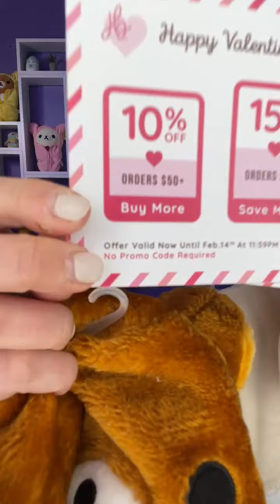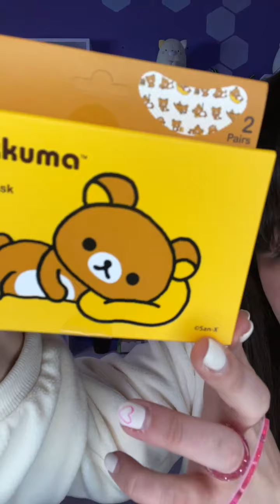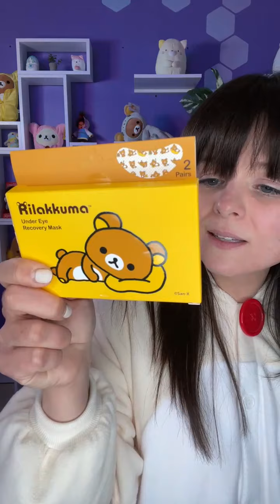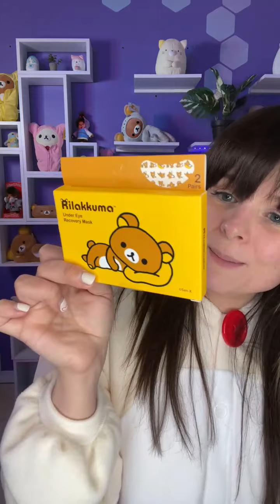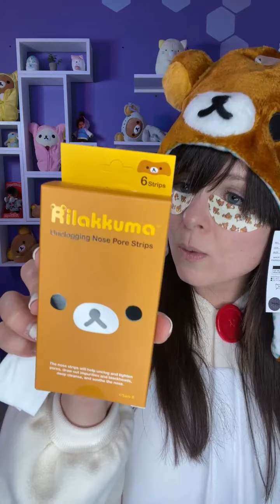Galentine's Night In! 💅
Relax and unwind with us this Galentine's Day!